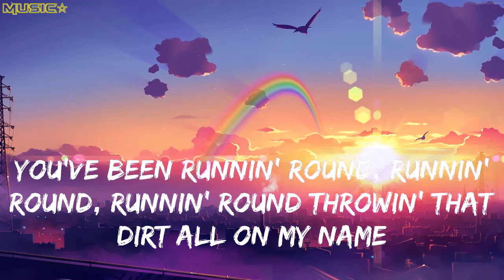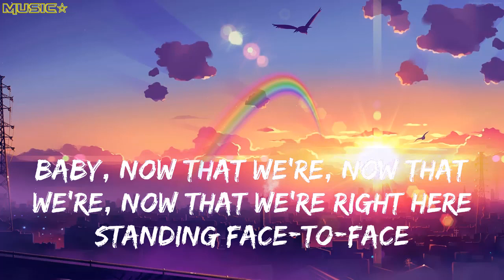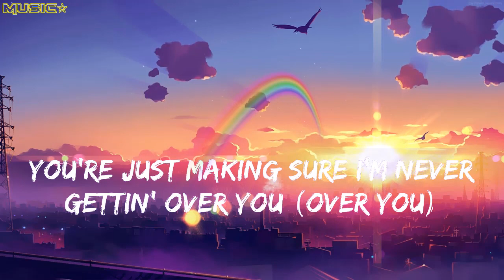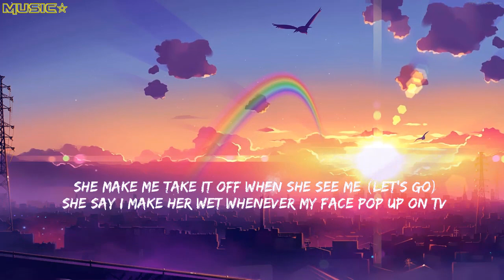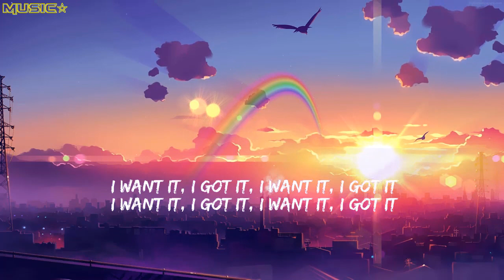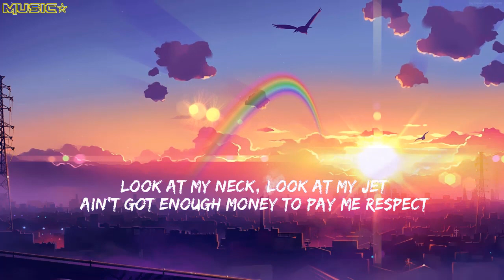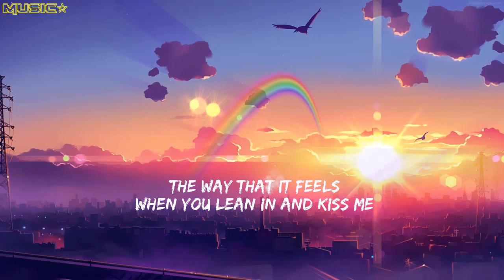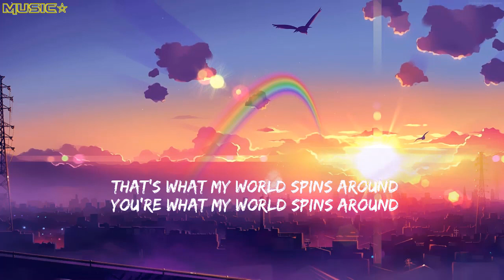50 Viral Songs Latest 🌙 Pop Music Best Songs